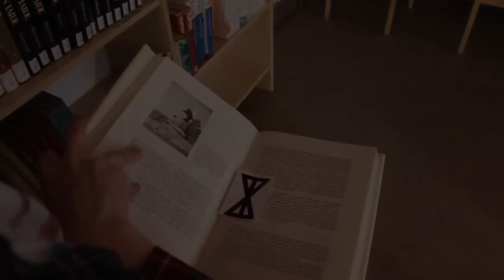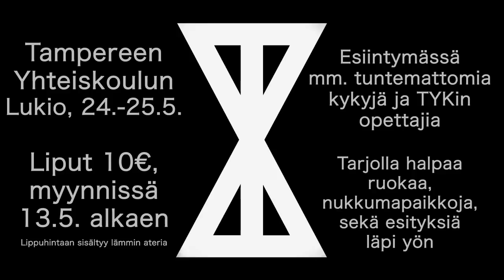TYK Bazaari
Mainos tuotannon tapahtumaan "TYK Bazaari".
Liput myynnissä 13.5. alkaen.